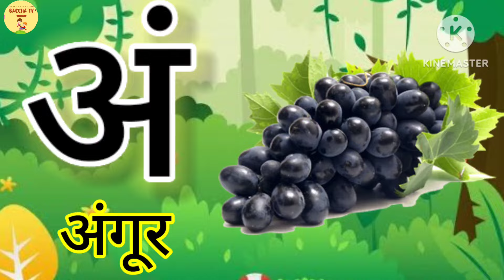अ आ इ | a aa e ee | A se anar | अ से अनार | Anar aam imli | हिंदी वर्णमाला | anaram | K se kabutar